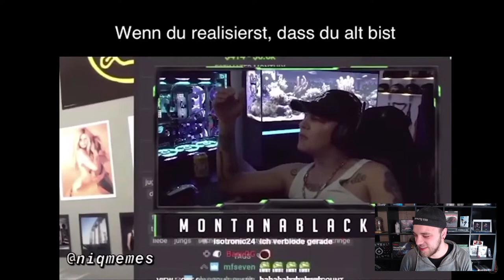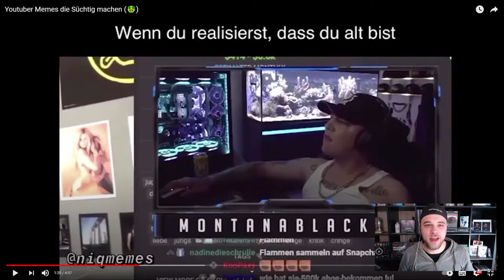Youtuber Memes die Süchtig machen Reaktion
Heute Reagieren wir auf das Video von @XUNAyt :

Youtuber Memes die Süchtig machen